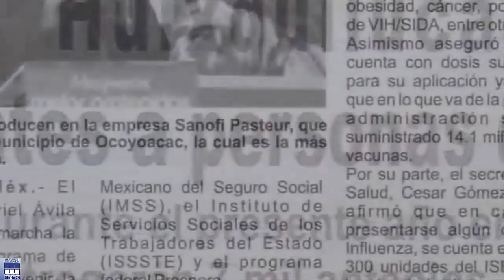GANA ADEPTOS EMILIO ULLOA EN NEZA